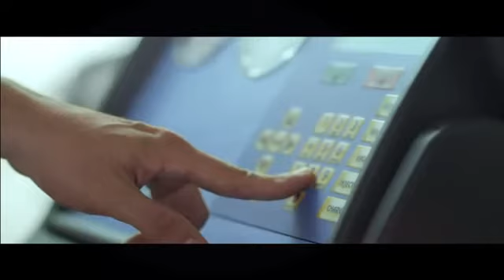Servicio Personalizado Chevrolet 5- Ayurá Motor - Chevrolet Medellin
Servicio Personalizado Chevrolet en Ayurá Motor 3321100 Opc 3